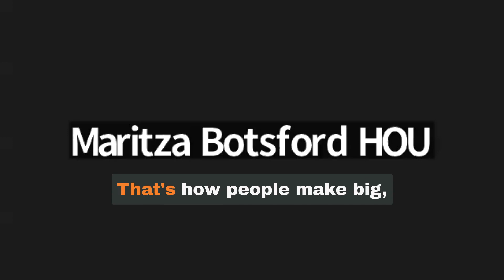Real Estate Conversations: Navigating Interest Rate Uncertainty with Phil Jones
In this engaging roleplay video, Skye Michiels and Phil Jones addressing a common dilemma for homebuyers: waiting for interest rates to drop before making a purchase. 🏡💬

🔥 Want to stand out in the competitive housing market? Skye and Phil demonstrate effective communication strategies to help you guide renters and potential clients through their decision-making process. Learn how to overcome uncertainties and showcase the true value of homeownership, even amidst fluctuating interest rates.

🎯 Our roleplay scenarios are carefully crafted using insights from industry professionals, ensuring you get actionable tips and advice that work in real life. Whether you're a real estate agent looking to enhance your client interactions or a prospective homebuyer seeking guidance, this video is a must-watch.

Key topics covered:
✅ Building rapport and trust with clients.
✅ Explaining the impact of interest rates on home purchasing.
✅ Presenting the long-term benefits of homeownership.
✅ Addressing concerns about market timing.
✅ Providing alternative perspectives on the decision-making process.

Don't let interest rate uncertainty hold you back – empower your clients to make informed decisions. Watch now and take your real estate conversations to the next level!

🎬 Can't get enough of Skye and Phil's expert insights? 📈🔑